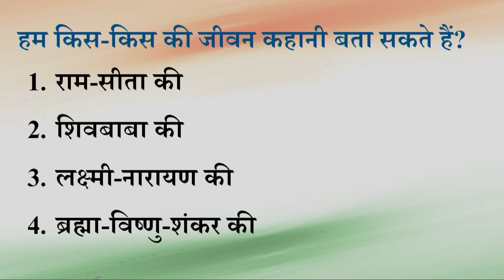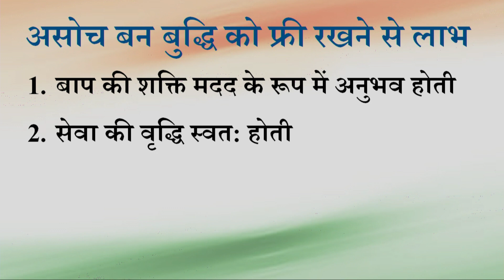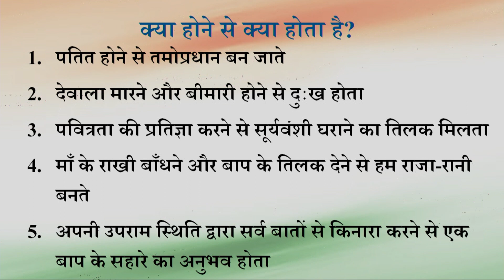Aaj ki Murli se Vishesh Baate 29-08-2023 by BK Shweta Behen from Om Shanti Retreat Centre, Delhi-NCR